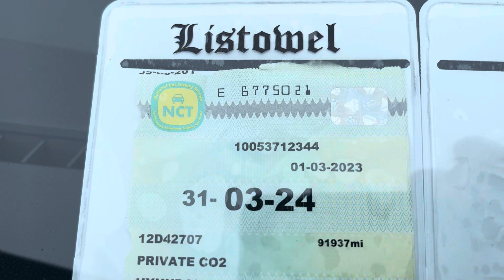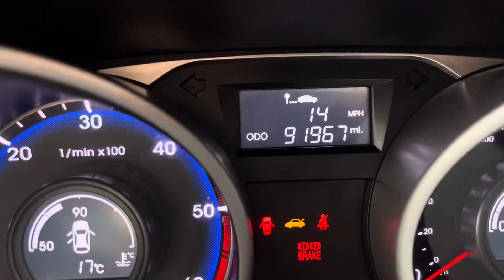26 July 2023